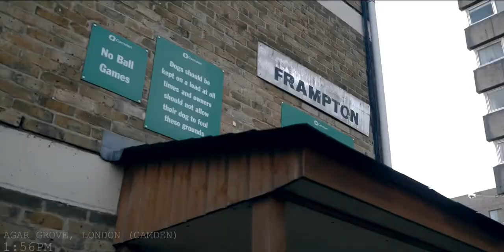ActiveGxng 2Smokeyy - Corn- Reupload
Active Gxng- Go visit them